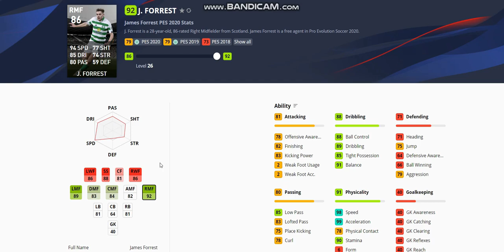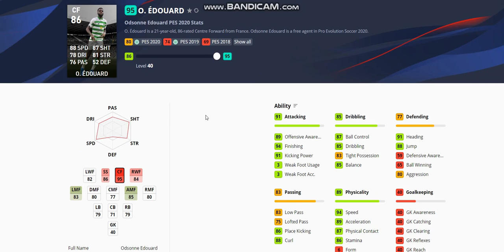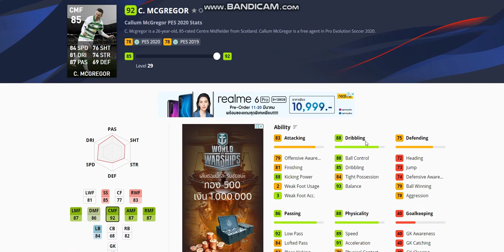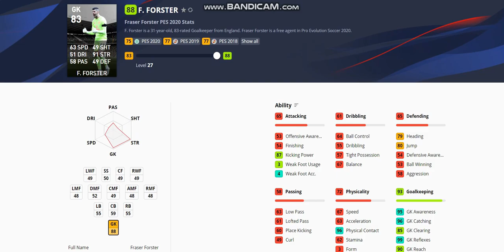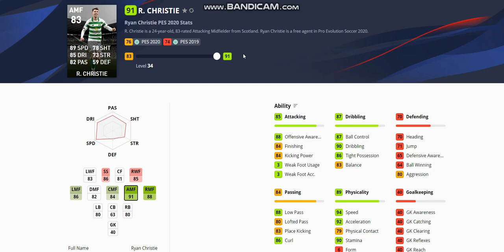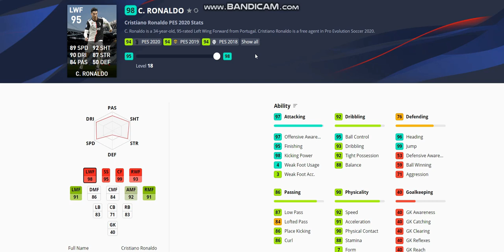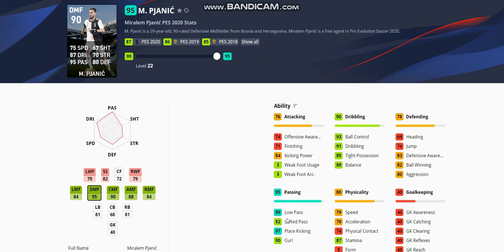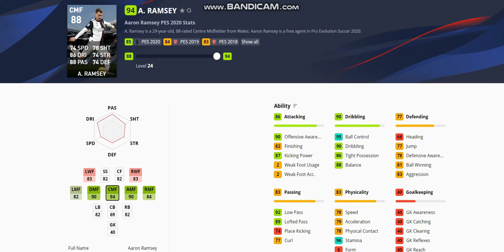รีวิว Club selection Juventus และ Celtic โหดๆทั้งนั้น จันทร์นี้มาแน่ : PES202